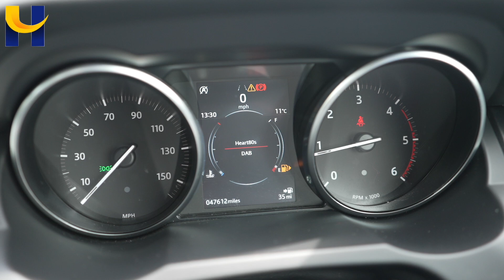Range Rover Evoque